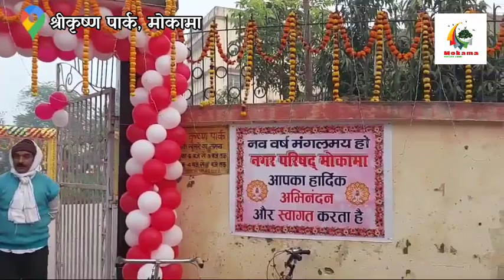नववर्ष के अवसर पर मोकामा के श्रीकृष्ण पार्क को दुल्हन की तरह सजाया गया है।Mokama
नववर्ष के अवसर पर मोकामा के श्रीकृष्ण पार्क को दुल्हन की तरह सजाया गया है।Mokama happynewyear2023 @mokamaonline